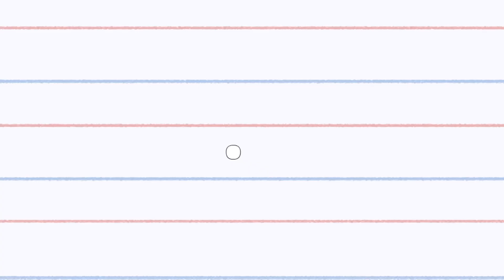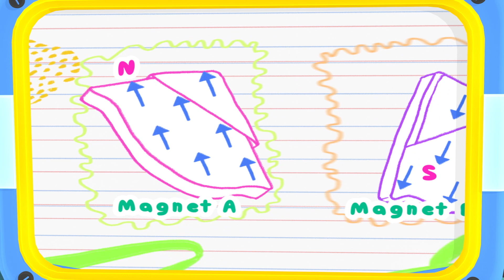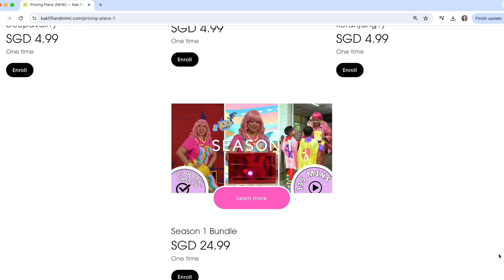USING MAGNETS TO CLEAN THE HOUSE, BERSIHKAN RUMAH 🏠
This video's learning outcomes💡:
Science [Interaction of Forces, Magnets] 🚀
- Examine the properties of a magnet
- Distinguish between magnetic and non-magnetic items
- Demonstrate how magnetic objects can help in every-day household chores
Social Emotional Learning [Active Contributor at Home] 🚀
- Assist in spring-cleaning the house in preparation for Hari Raya